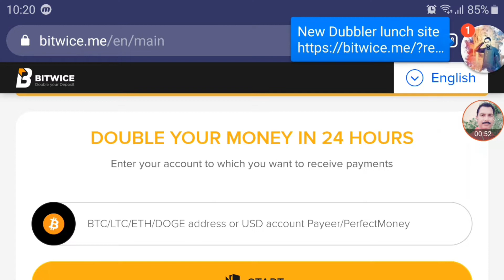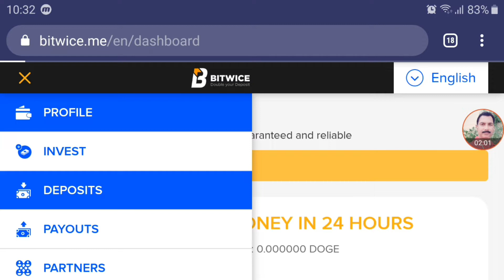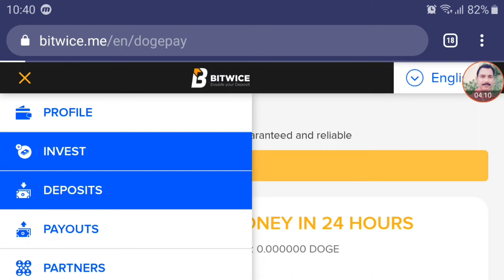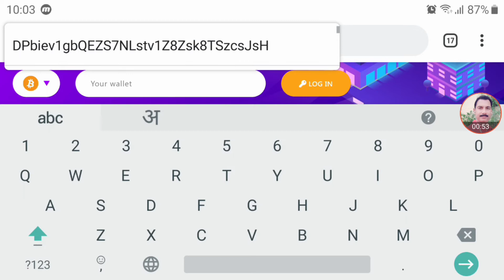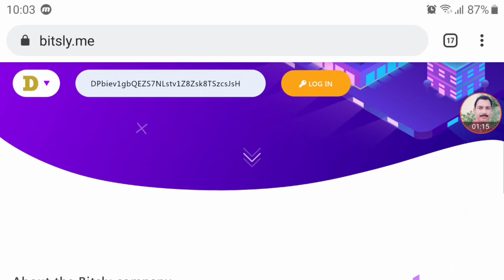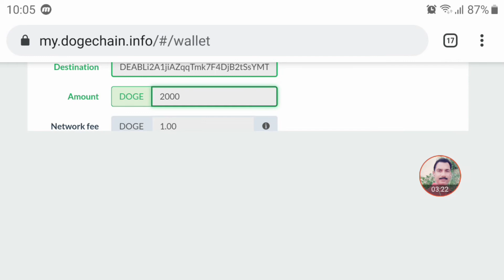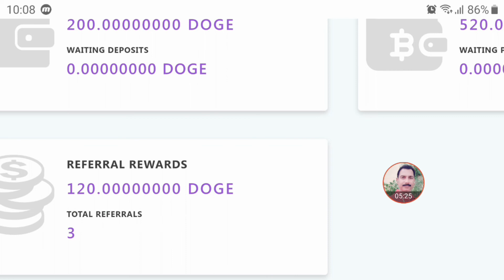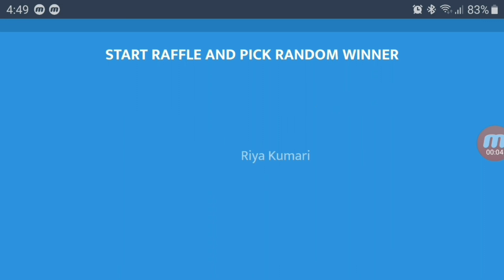Bictcoin & Dogecoin mining site ||100% amounts 24 hours|| Investment site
👍Whatsup only 👍

👍watsup chat Group👍

🔥 Wow app🔥